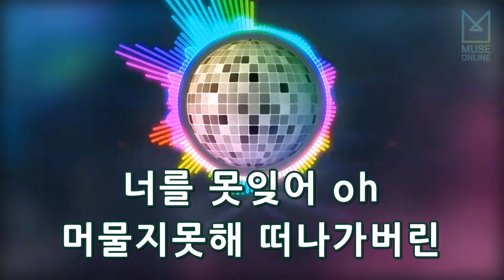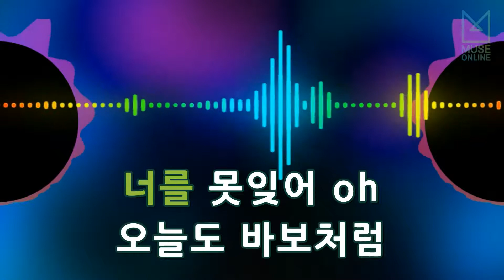[뮤즈온라인] 김건모 - 아파트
김건모 - 아파트

작사 : 윤수일
작곡 : 윤수일